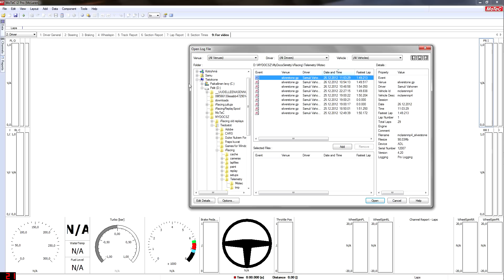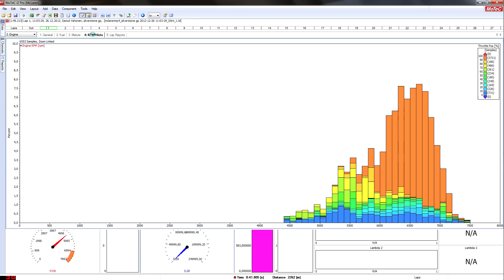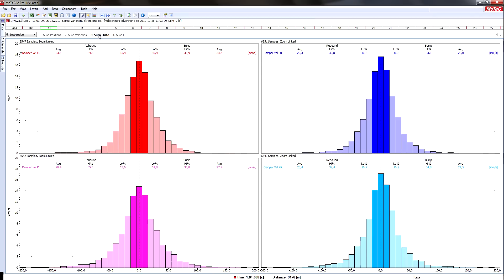McLaren MP4-12C GT3 - Silverstone GP - Race setup lap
1:49.213

Drove too hard to turn 13, and didn't get proper line to turn 14